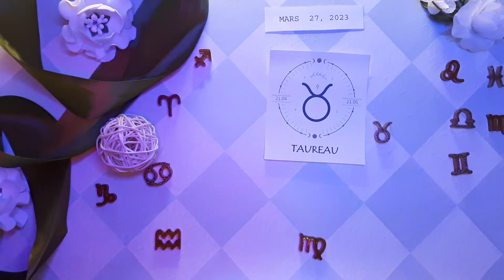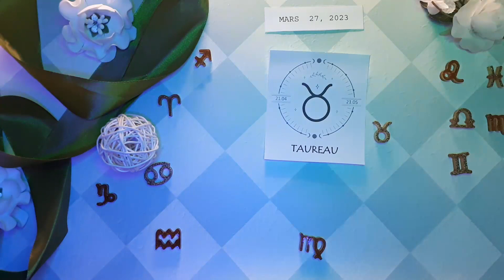❤️ Horoscope Taureau pour aujourd'hui 27 Mars 2023 ♉ horoscope du tarot quotidien Taureau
Horoscope Taureau Aujourd'hui 27 mars 2023,
Horoscope du jour Taureau 27 mars 2023,
Horoscope Taureau 27 mars 2023,

horoscope d'amour mensuel Taureau
Horoscope d"amour unique Taureau 2023
Horoscope d'amour Taureau aujourd'hui demain
Horoscope de la relation Taureau horoscope de l"amour du taureau aujourd"hui oracle
Taureau aime la vie aujourd'hui
Horoscope de l'amour Taureau 2023
Horoscope quotidien du Taureau
Horoscope d'amour Taureau prokerala
Horoscope d'amour Taureau Taureau aujourd'hui
Horoscope d"amour Taureau 2023 pour célibataires
Horoscope de l'amour Taureau mars 2023
Horoscope d"amour unique Taureau aujourd"hui
 Attraction du Zodiaque
Horoscope d"amour Taureau hebdomadaire
Horoscope Taureau amour 2023
Horoscope Taureau aujourd'hui
Horoscope des relations Taureau
Horoscope Taureau demain amour
Horoscope Taureau demain carrière
Horoscope Taureau demain astreint
Horoscope Taureau demain astroyogi
Horoscope Taureau demain prokerala
Horoscope Taureau la semaine prochaine
Taureau après-demain
Tarot Taureau demain
Taureau demain astrostyle
Horoscope Taureau demain en hindi
Horoscope du Taureau mensuel

Attraction Zodiac chanel 27 mars 2023,

Taureau,
horoscope quotidien,
lecture de tarot taureau aujourd'hui,
taureau mars 2023,
taureau 27 mars 2023,
horoscope du taureau 27 mars 2023,
horoscope quotidien Taureau,
Baba Jolie Messages Guidés,
chanceux,
lecture de tarot taureau,
tarot taureau,
2023,
Aimer,
tarot d'amour,
chance,
tarot gratuit,
amour taureau,
Tarot,
horoscope pour aujourd'hui Taureau,
horoscope taureau aujourd'hui,
taureau quotidien,
horoscope aujourd'hui taureau,